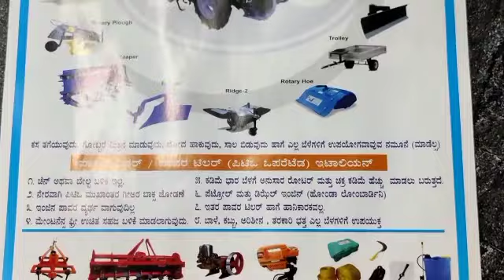BCS WEEDER MACHINE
Subsidy granted first time in Karnataka for BCS Power Weeder...hurry up
BCS power weeder BCS power weeder 740
BCS power weeder 742
BCS power weeder 750 BCS power weeder 730
BCS italian power weeder
Address
RAJE AGRO MART NIPANI
Plot No.8, Green Park,
opposite Preeti Deluxe Hotel,
Nipani,
Dist -Belgavi, Karnataka -591237

Mb no.
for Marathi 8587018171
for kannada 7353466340